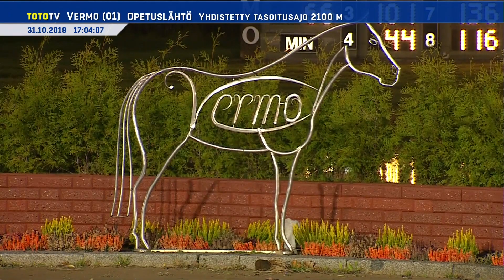Vermon Toto65-ravit 31.10.2018 - Opetuslähtö